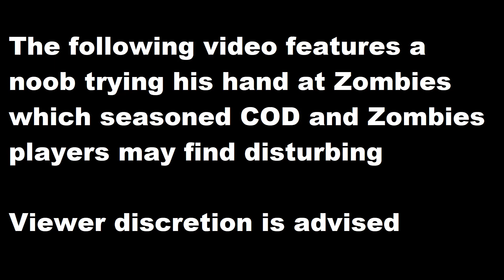ATTEMPTING ZOMBIES! | Call of Duty: Black Ops 1 - Zombies #1